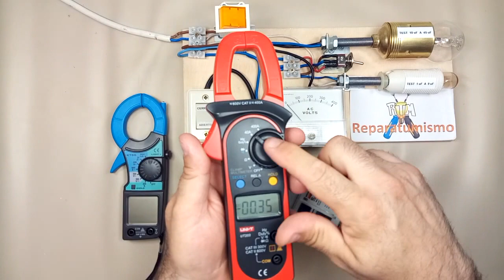CABLE DE TEST CON BOMBILLAS , MEDIDO EL AMPERAJE DEL TEST DE DIFERENCIALES BOMBILLA 15W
VIDEOS REPUESTA A UNA PETICION QUE ME FORMULASTEIS, SOBRE QUE MIDIERA EL CONSUMO DEL DIFERENCIAL CUANDO NO SALTA CON EL BOTON DE TEST, CON LA BOMBILLA DE 15 W

Una utilidad mas que podemos darle al CABLE DE TEST CON BOMBILLAS,  EL TEST DE DIFERENCIALES, la forma mas sencilla para probarlos, POR DESCONTADO QUE ES ALIMENTARLOS CON 2 CABLES Y PULSAR SU BOTON DE TEST, pero si tenemos construido el cable de test con bombillas ¿porque no no utilizarlo también para esta prueba?

con un poco de imaginación hay muchas  utilidades, podemos comprobar:
CONDENSADORES DE MOTOR ENTRE 1 uF y 45 uF
CONDENSADORES DE ELECTRONICA DESDE 220nF HASTA 1 uF (con la ayuda de tabla comparativa).
CONDENSADORES DE HORNO MICROONDAS .
CONDENSADORES DE AIRE ACONDICIONADO, 1 uF, 4 uF etc.
DIODOS DE HORNO MICROONDAS TANTO EL DE HV COMO EL DE PROTECCION DE HV.
FUSIBLE DE HV.
RESISTENCIA DE 22 OHMS DE HORNO MICROONDAS.
SWITCHES NORMALMENTE ABIERTOS (NO) Y NORMALMENTE CERRADOS (NC).
INTERRUPTORES VARIADOS POR EJEMPLO DE PUERTA DE FRIGORIFICO.
TERMOSTATOS DE TERMO CALENTADOR DE AGUA.
TERMOSTATOS DE PORTECCION.
BOMBA DE DESAGUE LAVADORA.
BOMBA DE DESAGUE LAVAVAJILLAS.
RESISTENCIA DE LAVADORA.
PRESOSTATO LAVADORA.
ELECTROVALVULA DE ENTRADA DE AGUA LAVADORA Y LAVAVAJILLAS.
VALVULA DEPOSITO DE SAL LAVAVAJILLAS.
PEQUEÑOS MOTORES.
FILTRO DE RED DE LAVADORAS
DIFERENCIALES

DOCUMENTO EXPLICATIVO CABLE DE TEST CON BOMBILLA PARA TEST DE CONDENSADORES Y OTROS ELEMENTOS:   password: repara